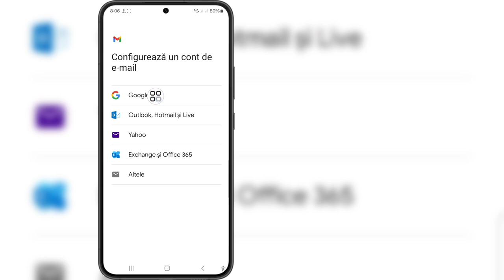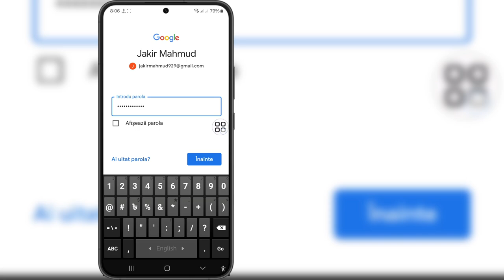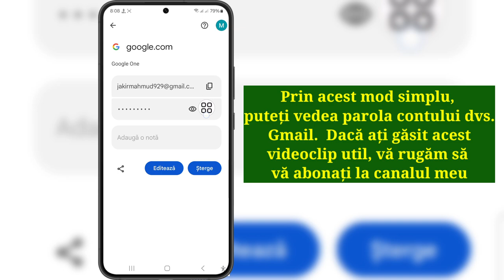Cum să găsiți parola Gmail dacă ați uitat | vezi parola Gmail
Dacă sunteți în căutarea unui videoclip despre Cum să găsiți parola Gmail dacă ați uitat | vezi parola ta de Gmail, aici este!

 În acest videoclip vă voi arăta cum să găsiți parola Gmail dacă ați uitat | vezi parola Gmail. Asigurați-vă că urmăriți videoclipul până la sfârșit. Veți învăța Cum să găsiți parola Gmail dacă ați uitat | vezi parola Gmail. Este ușor și simplu de făcut de pe telefon.